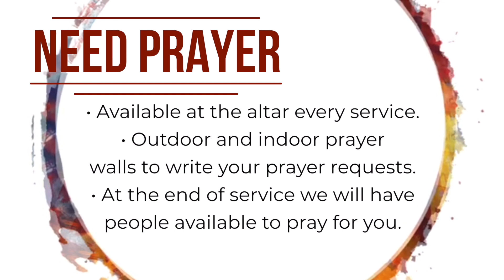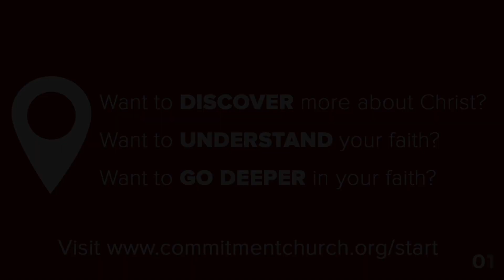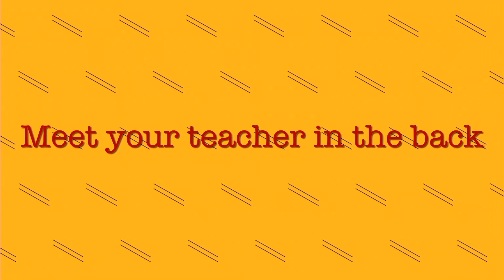9am Sunday Service: Sunday, January 15, 2023 // Commitment Online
75 minutes that will change your life...